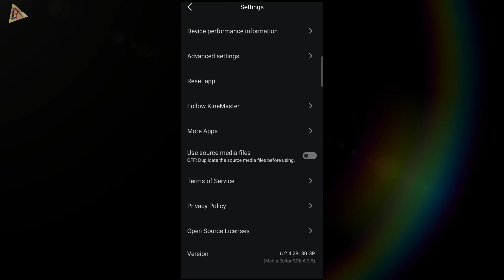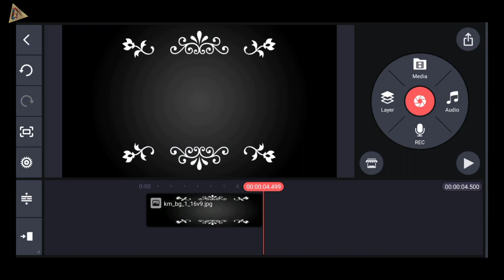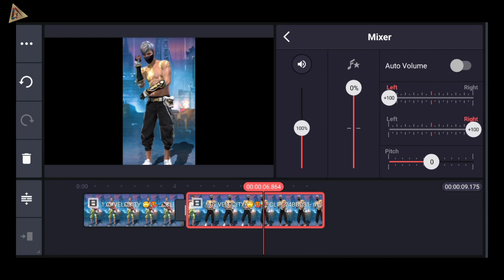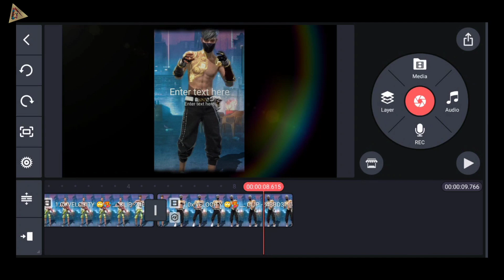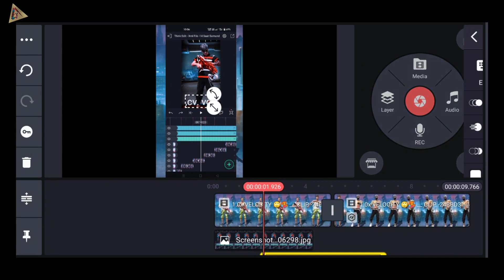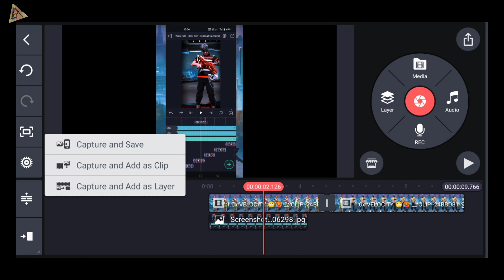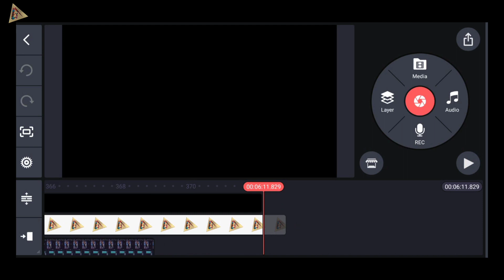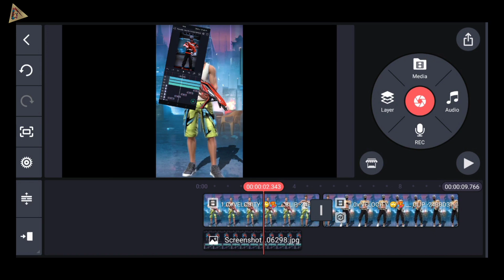Start Editing Like This & Make Your Videos 10X BETTER! 🔥 (KINEMASTER TUTORIAL)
About this video 👇
Hello दोस्तों आज के Video में हम आपको बताएंगे, Trending status video editing And New Concept तरीके के Video को कैसे बनाते हैं, जो कि हम Kinemaster में Video Editing करके आपको बताएंगे, So Please Guys Support Me 🙏🙏🙏

           ●▬▬▬▬▬ஜ۩•۞•۩ஜ▬▬▬▬▬▬●

Your Question :- 👇
How to
How to video edit in capcut
Alight Motion video editing in hindi
Alight Motion video editing tutorial in hindi
Alight Motion trending video editing
Alight Motion trending video editing in hindi